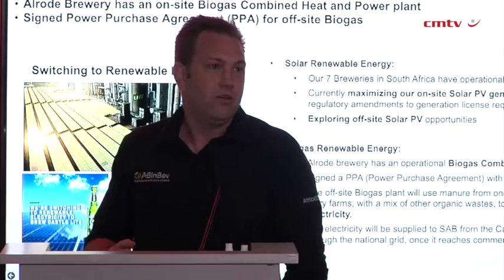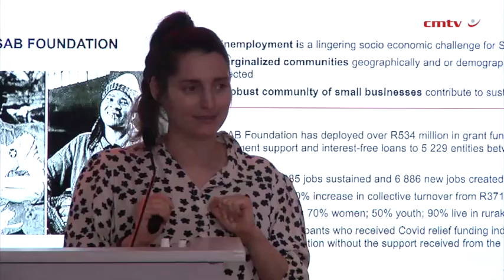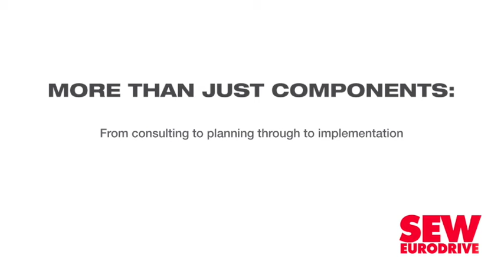SAB launches ESG strategy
Beverage producer South African Breweries (SAB) has launched its first environmental, social and governance (ESG) strategy, and will release its first Global Reporting Initiative-compliant ESG report in November.